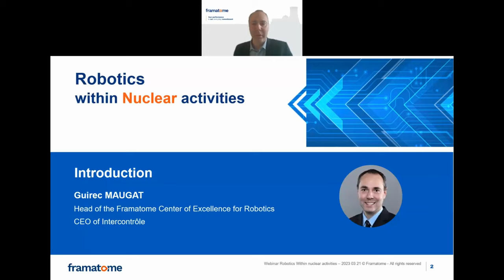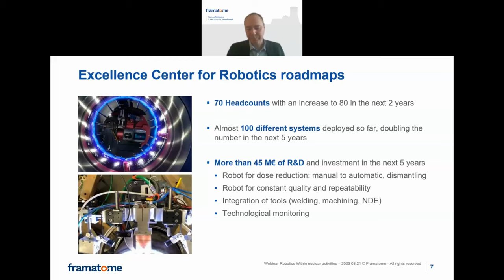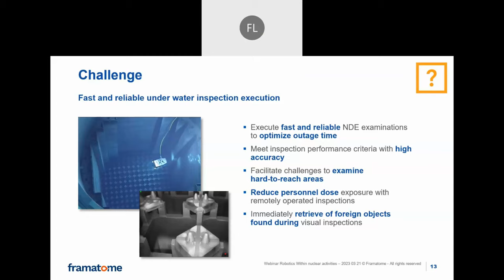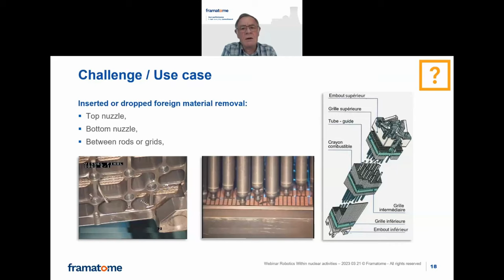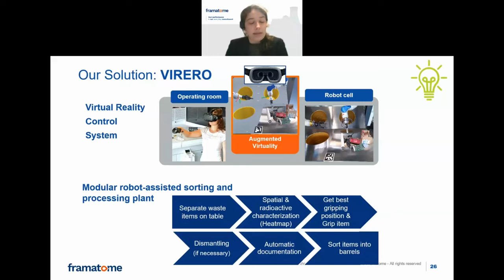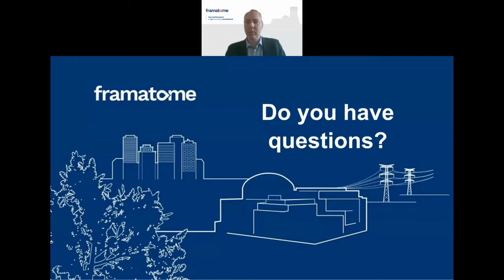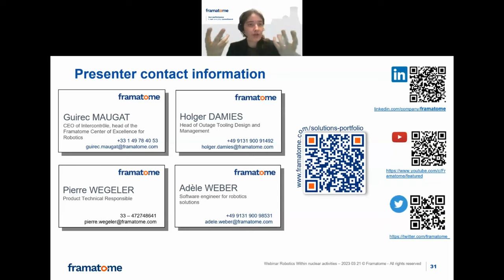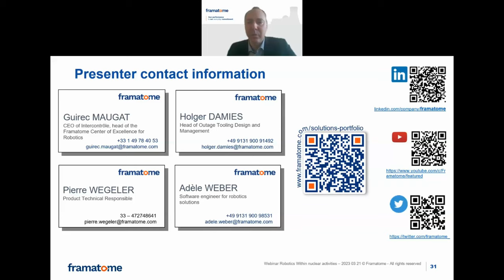Webinar : Robotics for inspection and Decommissioning & Dismantling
Discover in the video Framatome’s innovative robotic solutions dedicated for nuclear inspection and Decommissioning & Dismantling activities.